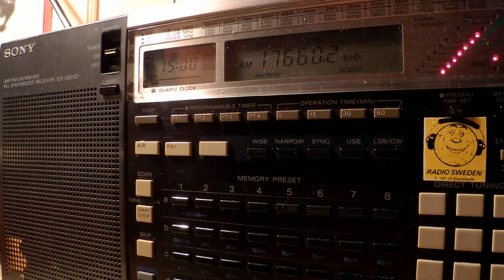29 05 2014 Radio Saudi International in French 1455 on 17660 Riyadh